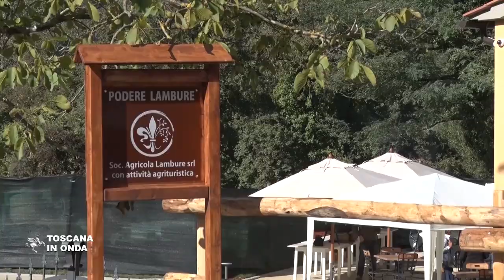Un agriturismo speciale sulla montagna pistoiese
A Lambure un progetto di accoglienza destinato alle associazioni toscane che vogliono aiutare le persone con sindrome di down e autismo ad intraprendere un percorso di autonomia.